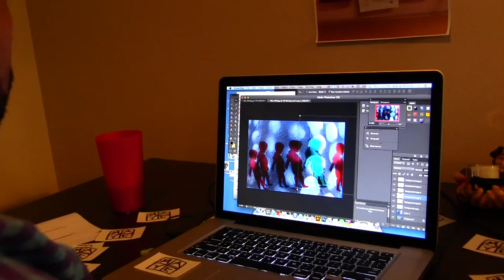Myartyoureyes Documentary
This is a brief story about the artist they call "Myartyoureyes."
Special Thanks to Michael J Forsythe, Edward Coles, Deandre Alexander, Amanda Jo Cooper, Sarah Beck-Secord Gutierrez, Jana Hutmacher, The Nichole.Beck Hair Boutique, and all the people who have supported me along the way. Stay tune!!!